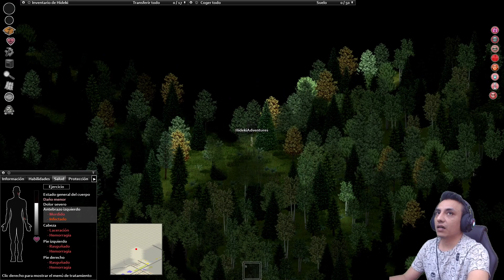Project Zomboid -4- Explorar cansado no es Buena Idea - Gameplay en Español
Si te haces miembro del canal podras ver las repeticiones de los directos que hago todos los dias.

En el siguiente link encontraras descuentazos para tus juegos favoritos y Tarjetas de Regalo

=|| Canal de Shinji (Mi hermano) ||=

=|| Agregame de lol ||=

HidekiAdventures

=|| Agregame Guild Wars 2 ||=

Codediox

HidekiAdventures

=|| Te gustaría grabar o hacer directos? ||=

También puedes apoyar al canal descargando, instalando e iniciando sesión en el OBS, utilizando el siguiente link.